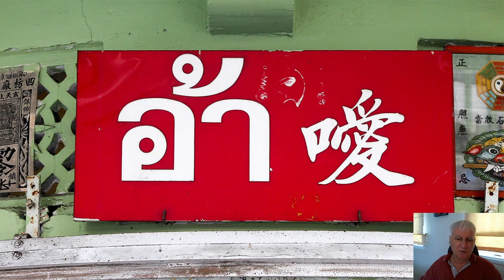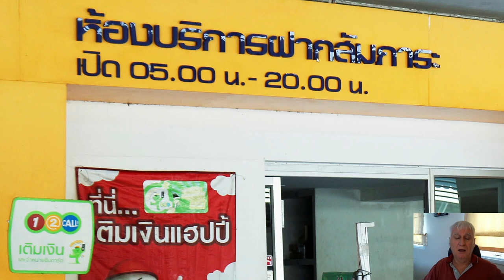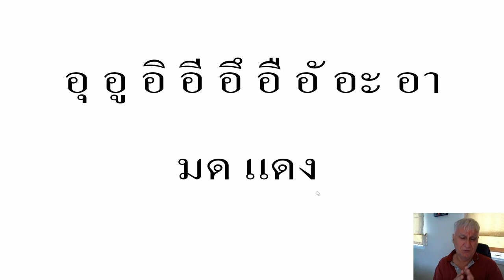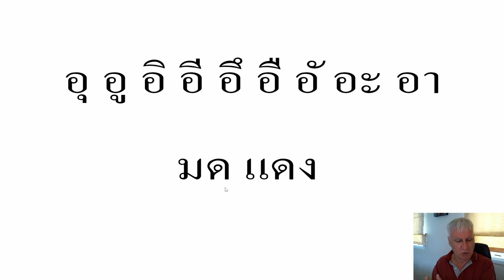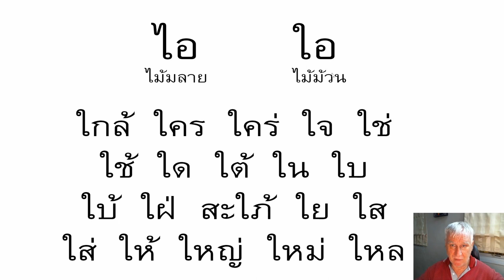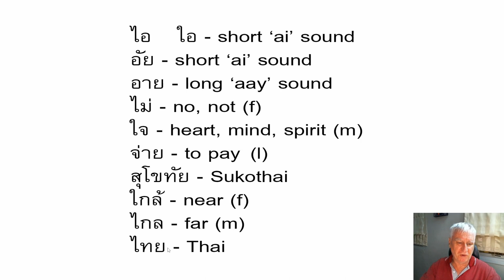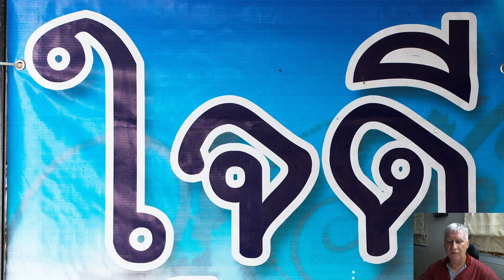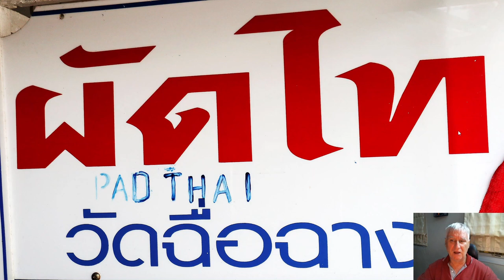Learn To Read Thai | Back To Basics 10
*Video Description*

Two more vowels today. They make the same sound and perform the same function, but one is used more.

Recommended books:
I have bought dozens of Thai language books over the years and most have been completely useless. However, I have found books by David Smyth and Benjawan Poomsan Becker to be very good. The Robertson's dictionary is also useful.

Complete Thai by David Smyth
Thai for Beginners by Benjawan Poomsan Becker
Thai for Intermediate Learners by Benjawan Poomsan Becker
Thai for Advanced Readers by Benjawan Poomsan Becker
Robertson's Practical English/Thai Dictionary

Consonants: ห น ล ด ก
Vowels: อิ

Consonants: ป ด
Vowels: อิ เอิ

Consonants: บ ป ม น ด ผ ฝ พ ฟ
Vowels: อี

Consonants: ฟ น จ ข ค ฆ ฃ ฅ ซ ส ศ ษ
Vowels: อั อะ

Consonants: ห ม ร
Vowels: อา

Consonants: ป ก ส ม ย ห บ ร
Vowels: อุ อู อุย

Consonants: ท ถ ธ ฐ ฒ ฑ
Vowels: Various

Consonants: ร
Vowels: Various

Consonants: Various
Vowels: อึ อื

Consonants: Various
Vowels: ไอ ใอ

Consonant Clusters And Classes

Consonants: Various
Vowels: เอ แอ

Tone rules for words with tone marks

Tone rules for words without tone marks

Thai numerals

Consonants: ว
Vowels: อำ อาว เอา

Vowels: โอ

Tone rules for words with tone marks - practising in the real world

Tone rules for words without tone marks - practising in the real world

*How I Book Hotels In Thailand And Elsewhere*

Agoda is a company I trust and recommend. I don't make anything from YouTube for these videos.

Having lived in Thailand since 2003, I have booked many hotels while travelling around the country. Occasionally, I have spent an enormous amount of time trying to find the best deal. However, I almost invariably end up booking through Agoda. Not only are Agoda rates almost always the lowest, but it is a company I have learnt to trust over the years. In 2023 there were stories about another large online hotel Booking company (whose name I won't mention) who failed to pay accommodation hosts and whose customers turned up at hotels to find that they did not have a reservation. I have never had any such problems with Agoda, and the few minor issues I've had have been dealt with efficiently by their customer service representatives.